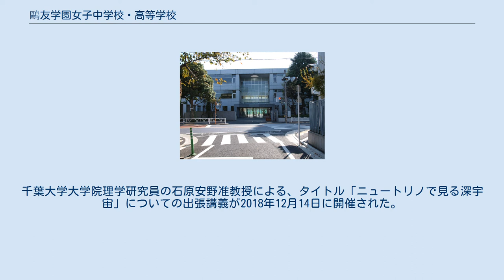鷗友学園女子中学校・高等学校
鷗友学園女子中学校・高等学校（おうゆうがくえんじょしちゅうがっこう・こうとうがっこう）は、東京都世田谷区宮坂一丁目に所在し、中高一貫教育を提供する私立女子中学校・高等学校。
 高等学校においては生徒を募集しない完全中高一貫校。
 東京府立第一高等女学校（現：東京都立白鷗高等学校・附属中学校の前身校）同窓会である鷗友会によって1935年（昭和10年）に創立された。
初代校長は東京府立第一高等女学校中興の祖である市川源三である。
その市川と共に学園の基礎を築いたのが、市川の愛弟子であった石川志づ（第二代校長・理事長）である。
 校訓である「慈愛（あい）と誠実（まこと）と創造」を基にした教育を行っている。
 授業の特徴として、聖書・園芸（敷地内に実習畑を有する）・ダンス（リトミック）が挙げられる。
 各学年は学年色を有し（現在は黄 白 赤 ピンク 緑 青の6色）、様々な場面で使われている。
1996年度中学入学生までは紺ジャージの側章が学年色のラインであった。
その後の改訂を経て、現在もジャージの名前刺繍部分が学年色である。
 運動会は学年対抗で行われるため、各々の学年色への愛着が深まる良い機会となっており、年間を通して最も盛り上がる行事である。
特にトリを飾る「むかでリレー」は圧巻である。
姉妹学年（ピンク-黄、赤-青、白-緑）ごとに伝統の「鷗友音頭」を踊る。
 鷗友学園では､クラブ活動を班活動と呼ぶ。
班には運動班と学芸班があり､それぞれ1つまで参加できる。
進学校なりに部活動は盛んである。
 同好会 「プロフェッサー・ビジット」とは、国立大学13校の教員が全国各地の高校を訪れ、最先端の研究成果や、大学での学びの楽しさを伝える企画である。
千葉大学大学院理学研究員の石原安野准教授による、タイトル「ニュートリノで見る深宇宙」についての出張講義が2018年12月14日に開催された。